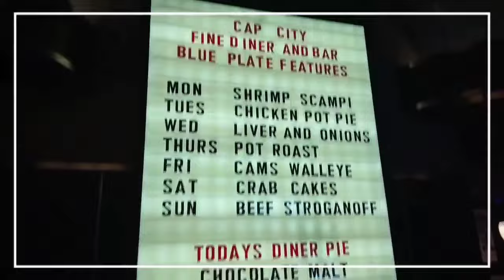Cap City Fine Diner | Beef Stroganoff | Pretzel and Cheese | Chocolate Malt Pie